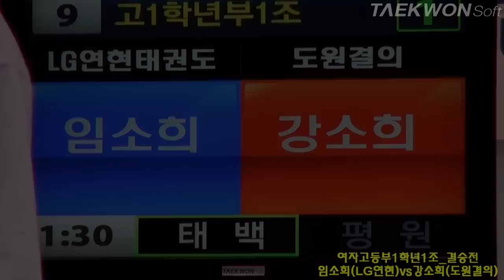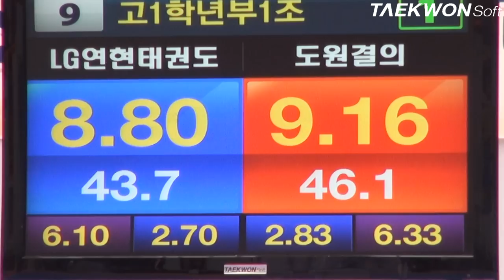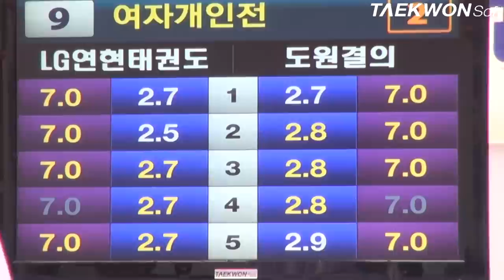제3회상지대학교총장배 여자고등부1학1조 결승전 임소희VS강소희